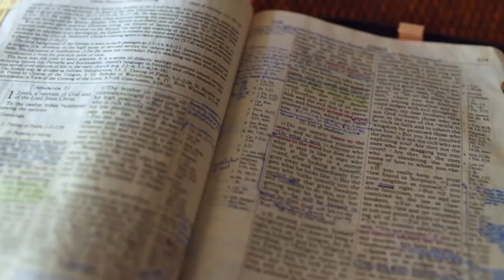Gott auf (m)einer Seite: 4. Mose 11:19-12:6